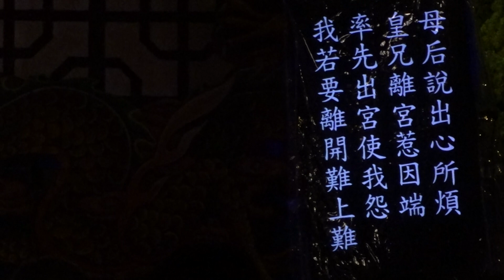燒餅皇帝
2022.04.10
台北保安宮
保生文化祭
秀琴歌劇團